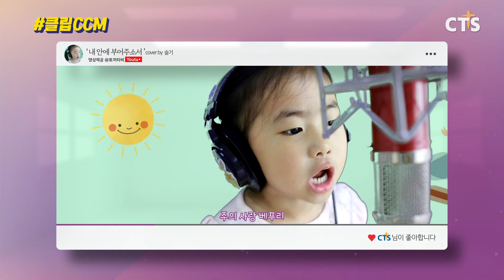클립CCM 021 내 안에 부어주소서+천국은 마치 cover by 슬기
매주 월/수/금 CTS유튜브 업로드!
추후에 TV방송으로 편성 예정!
아직 못본 사람은 있어도 한번만 본 사람은 없다는
너무너무 귀여운 어린이 유튜버의 찬양🐰
어린이 친구들~~ 주일학교 찬양 함께 불러요!

📎021 내 안에 부어주소서+천국은 마치 cover by 슬기

내가 부른 찬양이 방송을 통해 전 세계로🔊

[ 클립CCM 참여 방법 ]
1. 내가 부른 찬양을 클립CCM 해시태그와 함께 SNS에 올려주세요.
2. 해시태그에 참여한 영상은 제작진의 채택 후, CTS의 TV방송과 SNS콘텐츠로 활용됩니다.